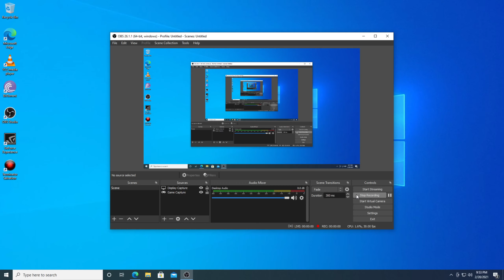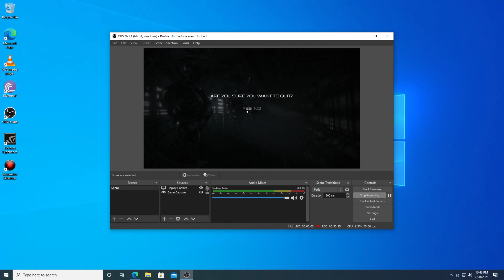Terminator Salvation Final Ending Game 10gb Ram Gtx 1050 2gb Low Profile 1440HD